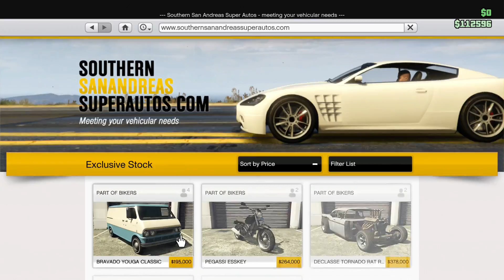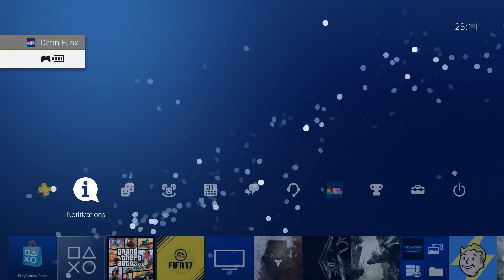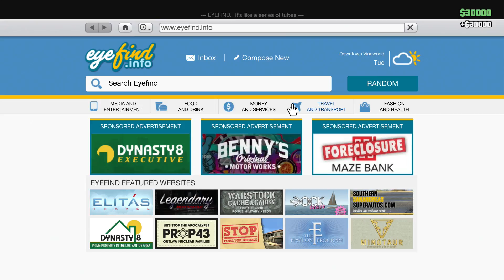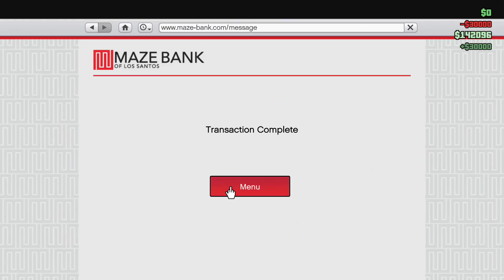GTA5 Online | 58 | 200th VIDEO SPECIAL!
Today is our 200th video on the channel, thank you for subbing and watching our stuff! hope you enjoy!